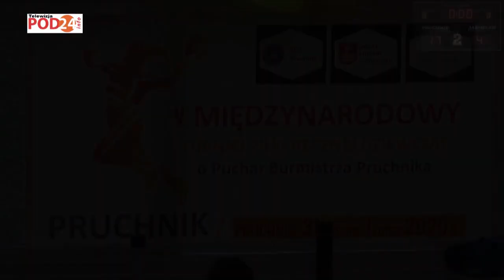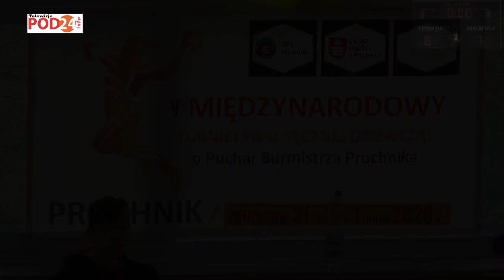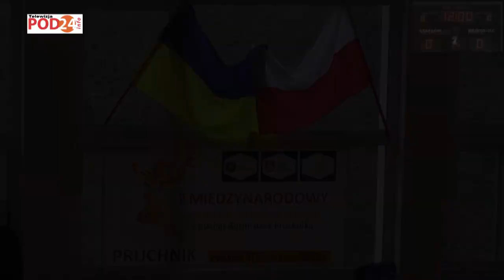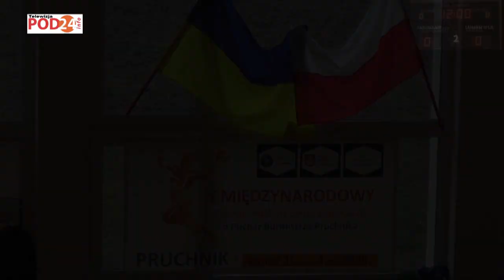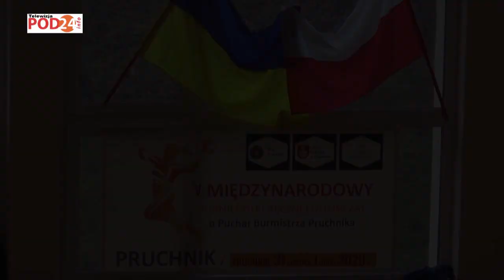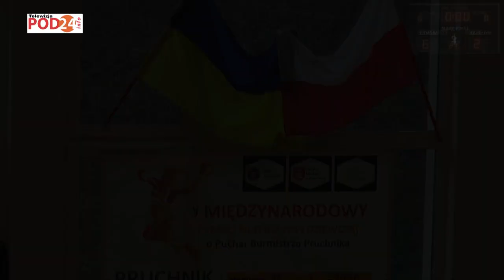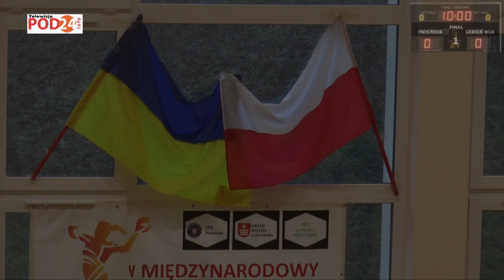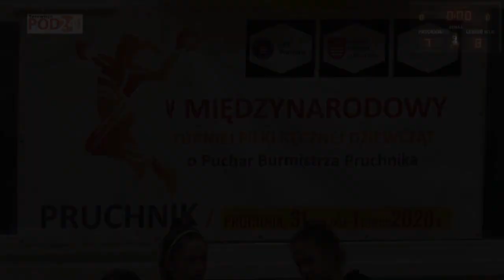V MIĘDZYNARODOWY TURNIEJ PIŁKI RĘCZNEJ U 13 Pruchnik 2020